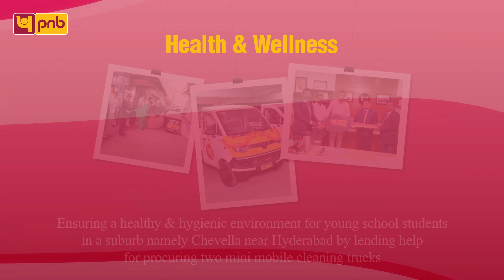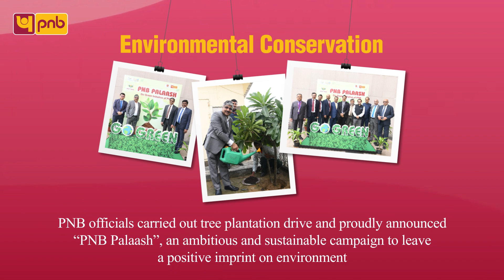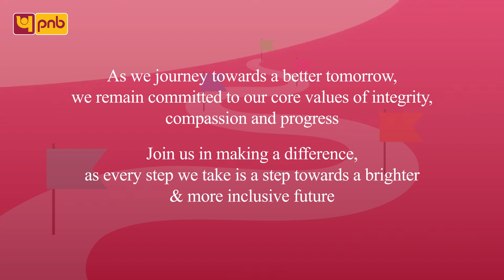PNB's CSR Activities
Watch, PNB's CSR activities making a difference in communities!